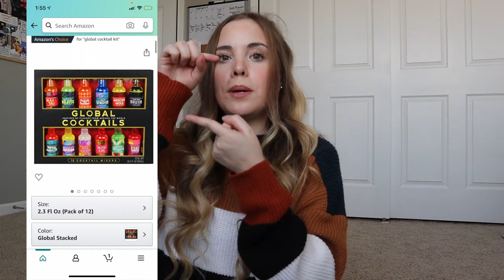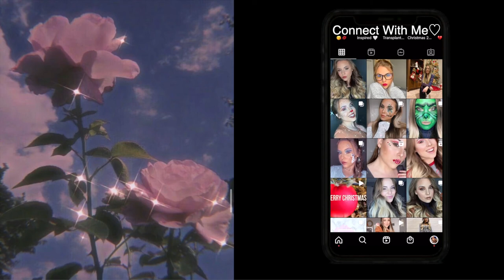Amazon Favorites ♥ lululemon dupes, cocktail mixers, beauty items, etc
Hi guys! Click these links and shop away ♥
Fedora Hat ➡️

Sports Bra ➡️

Men’s Zip Hoodie ➡️

Bathroom Jar ➡️

Makeup Fridge ➡️

Phone Case ➡️

Bath Rug ➡️

Makeup Brush Holder ➡️

Magnifying Mirror ➡️

Essence Mascara ➡️

Vanity Mirror w/ Lights ➡️

Shower Curtain ➡️

Selfie Stick Tripod ➡️

Selfie Ring Light w/ Phone Holder ➡️

Cocktail Mixers ➡️

Beats Headphones ➡️